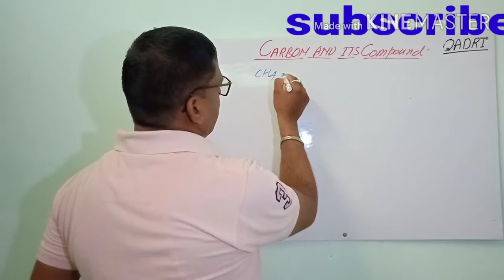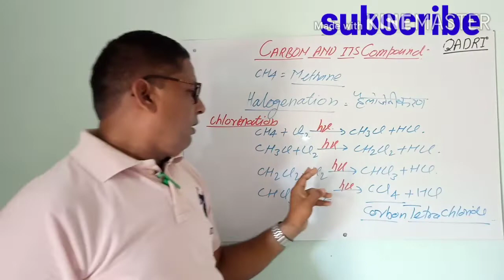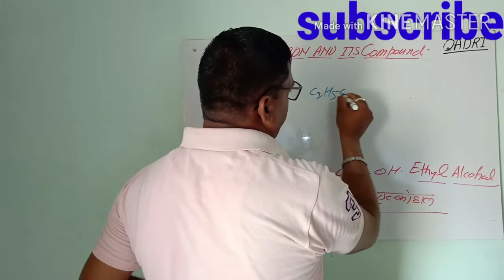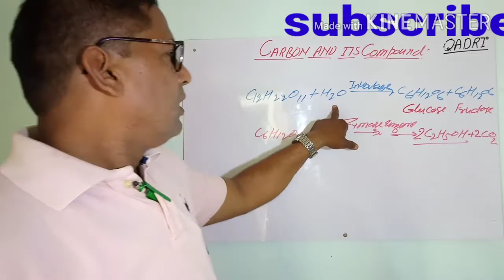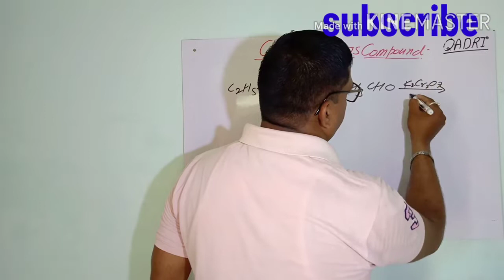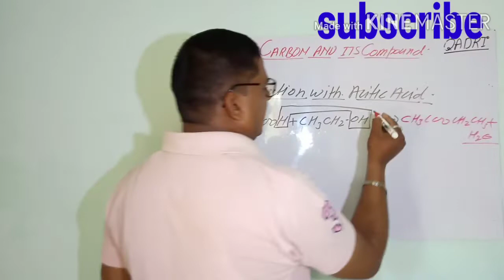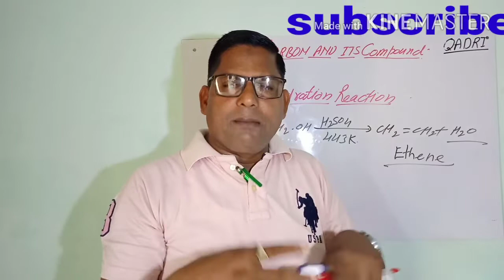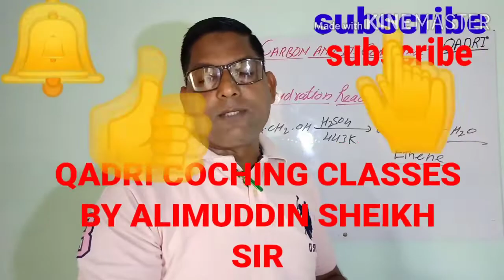CARBON AND IT'S COMPOUNDS ETHYL ALCOHOL FOR CLASS X & XII CHEMISTRY BY--ALIMUDDIN SHEIKH SIR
Explain the character and function of ethyl alcohol for class X AND XII CHEMISTRY